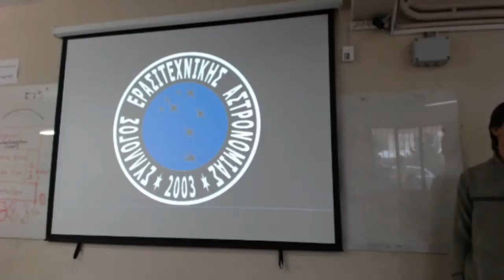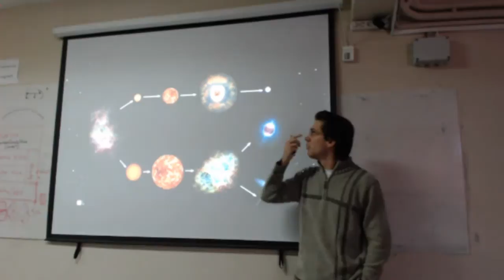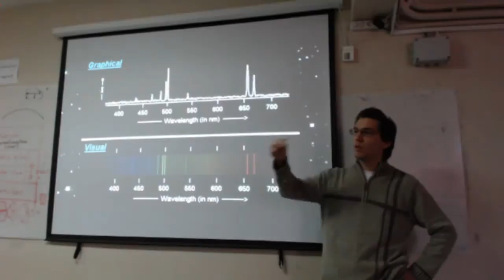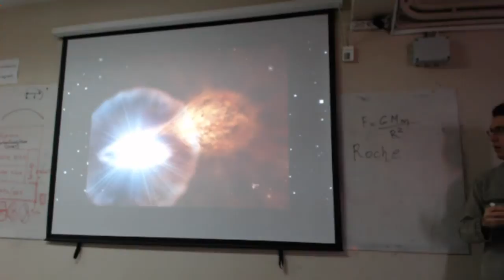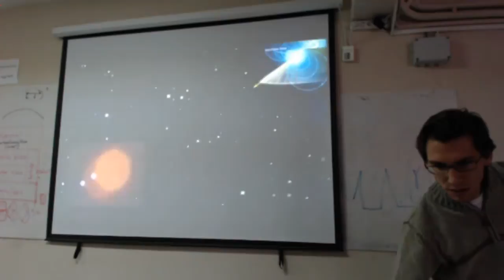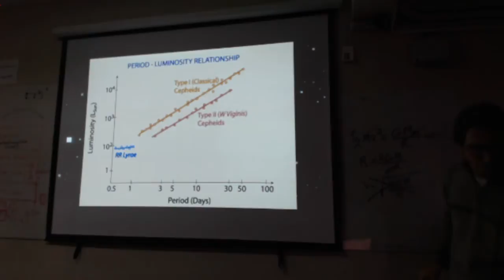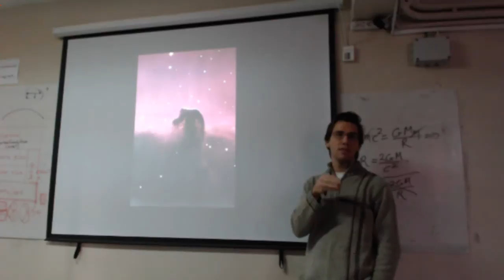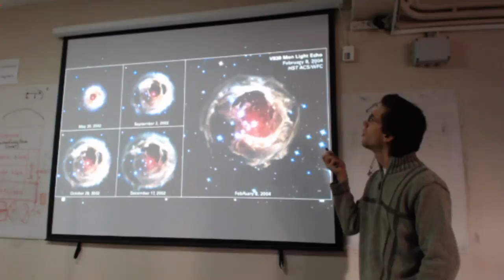Hellas Astro - Lesson 4 - Star Growth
Lesson #4 about Star Growth by Orfeas Voutiras of Hellenic Amateur Astronomy Association (SEA) in hackerspace.gr